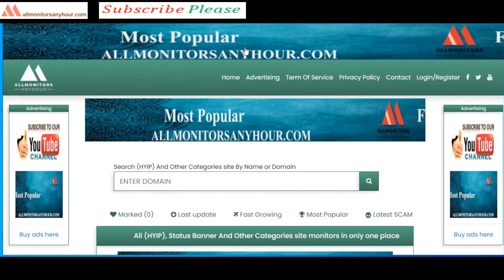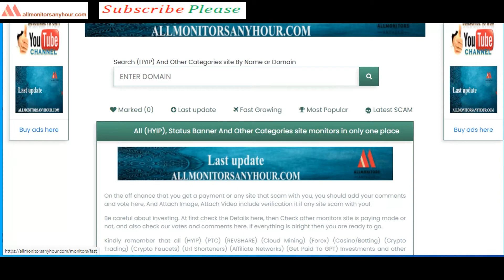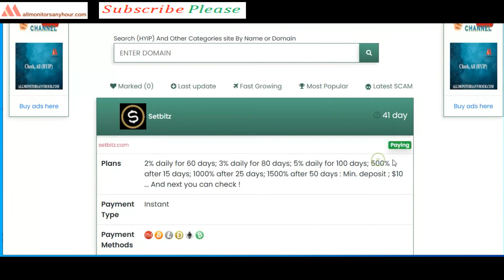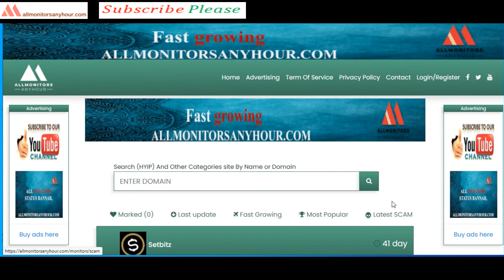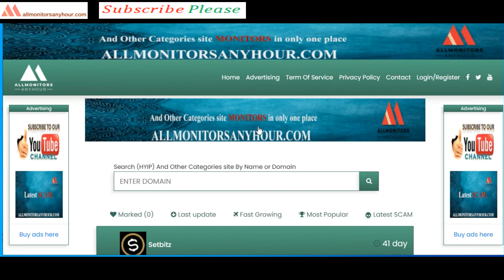setbitz.com,Reviews Paying Or Not Paying ?